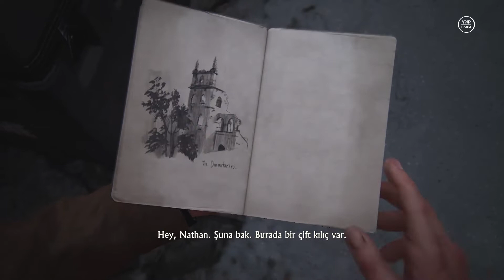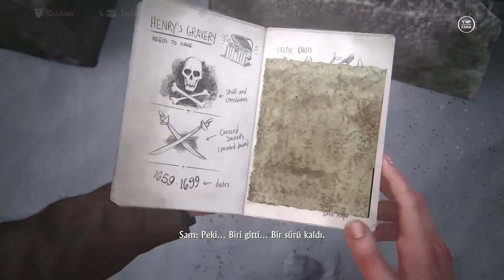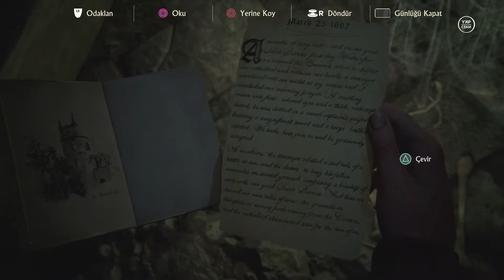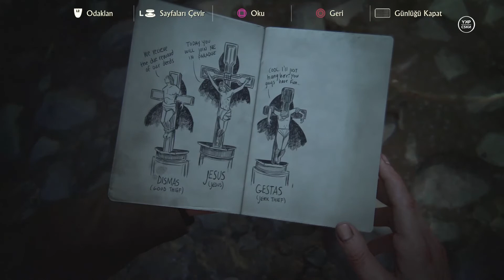Mahzen Mezar I Uncharted Bir Hırsızın Sonu Türkçe Bölüm 7